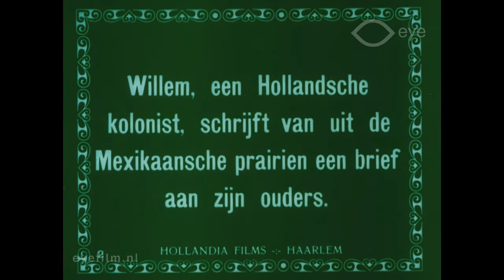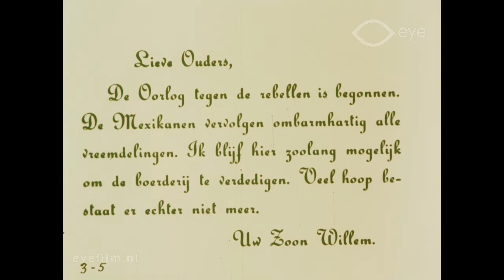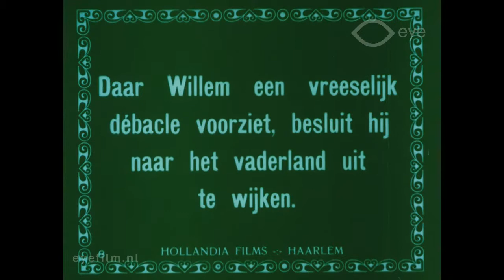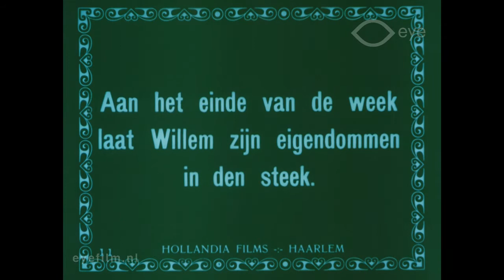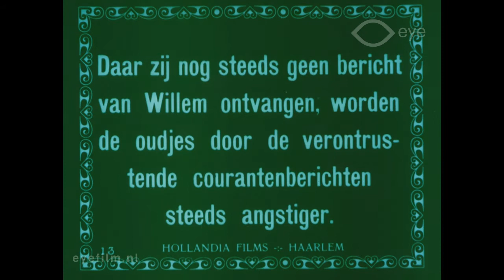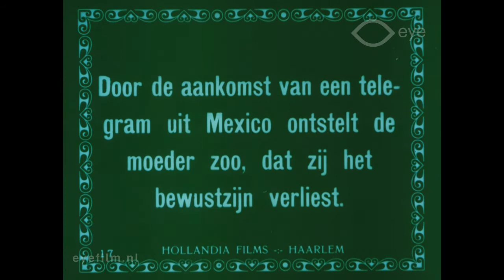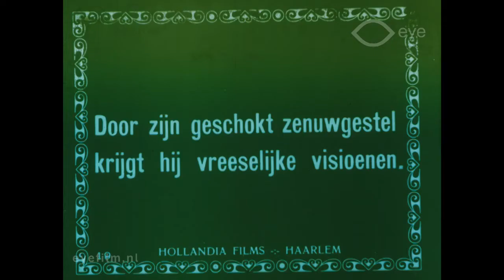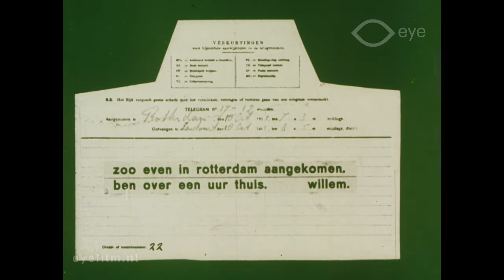Een Telegram uit Mexico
Director: Louis H. Chrispijn sr | Production Country: The Netherlands | Year: 1914 | Production Company: Filmfabriek Hollandia | Film from the collection of EYE (Amsterdam)

A Telegram from Mexico is one of the short fictional films that Filmfabriek Hollandia produced before the First World War. The film, directed by Louis H. Chrispijn Sr., tells the story of Willem Vandoorn, a Dutch colonist in Mexico. When the revolution breaks out, the young man decides to go back to his homeland. He sends his parents a telegram announcing his planned return. When his journey is delayed by a rebel attack, his parents ' already worried about the many dramatic newspaper articles ' fear the worst. These nervous suspicions even lead the blind father to have a vision, in which he sees his son's execution. Only when Willem has returned unharmed are their fears replaced by joy.

In the article 'Letters from afar', film historian Frank Kessler places A Telegram from Mexico within the political context of the day. Europe was on the eve of the First World War, and young men everywhere were being called upon to serve in the military. This drama portrays the uncertainty and powerlessness of the family that stayed behind, who waited for his letters and depended on newspaper articles.